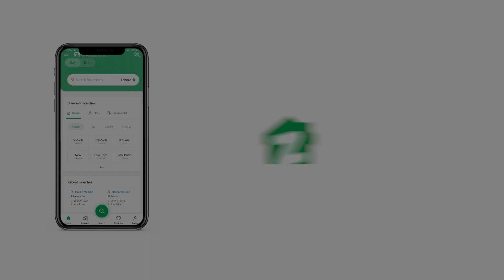350 SQYD HOUSE FOR SALE IN BAHRIA TOWN KARACHI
350 SQ Yard Villas Available For Sale in Precinct 35 BAHRIA TOWN KARACHI

Siraat Real Estate and Builders is an emerging real estate marketing, sales, and construction company.
We are a network of professionally trained and specialized property consultants and advisors.
We deal in almost all the leading projects of Pakistan and offers fair and dependable consultancy services. Thousands of people are connected with us,
including national and overseas investors. Our customers are our first property you are honorable to us.

 25 minutes from Jinnah International Airport, Connected through Malir Cantt via 6 lane expressway
 20 minutes from City Centre via Metro bus